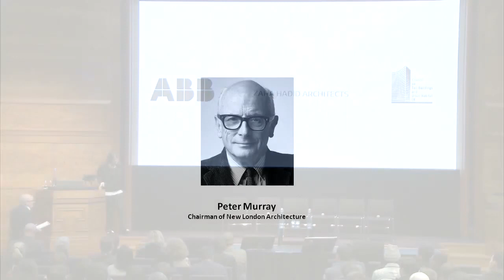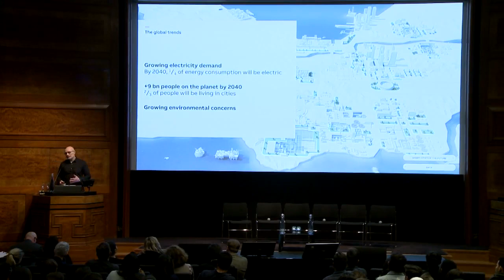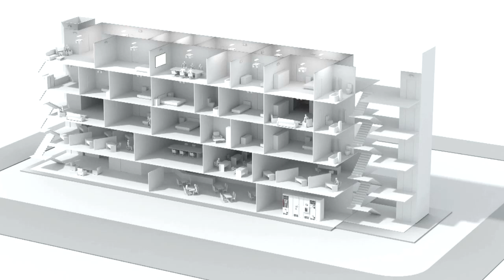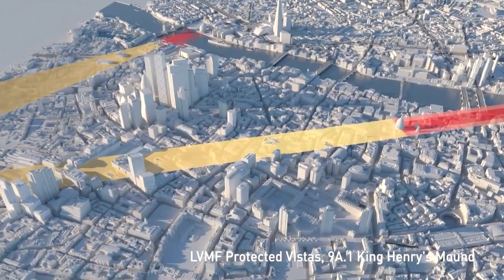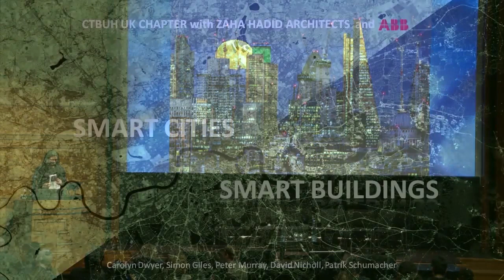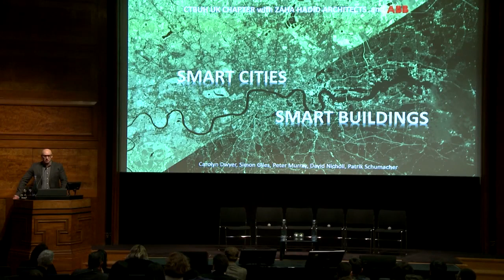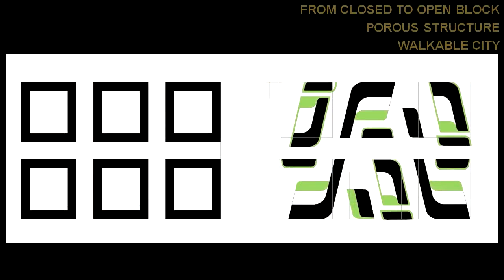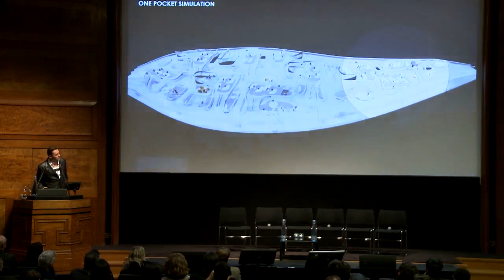‘Smart Cities / Smart Buildings’ seminar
The Council on Tall Buildings and Urban Habitat (CTBUH) UK Chapter hosted presentations and panel discussion at the RIBA London on Thursday 31 January, supported by Zaha Hadid Architects and ABB Group.

Reflecting on the lessons learned from the past 50 years, the presentations and panel discussion explored the future of our built environment in cities designed to be sustainable and smart, socially responsive and self-learning:
- The main discoveries of the past 50 years that have influenced our built environment
- How artificial intelligence and big data inform the city of the future
- How smart technologies can improve the social, environmental and economic balance of our cities
- Improving the integration of research into Smart Tall Buildings and Smart Cities

The panel of speakers presented their latest research with a focus on how greater collaboration can be implemented across the disciplines shaping our urban environment.

- Peter Murray of New London Architecture
- Simon Giles of Tyrens London
- Carolyn Dwyer of City of London Corporation
- David Nicholl of ABB
- Patrik Schumacher of Zaha Hadid Architects

Organised by Viviana Muscettola and Katrin Förster